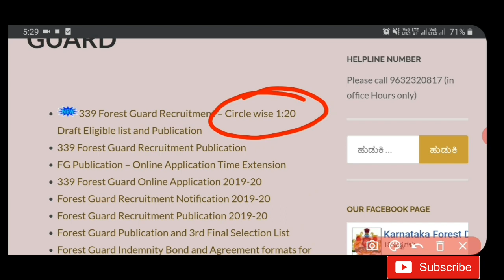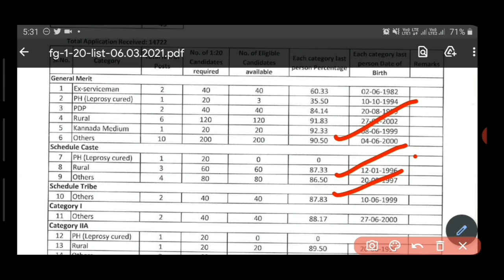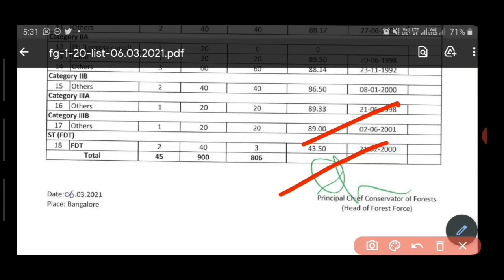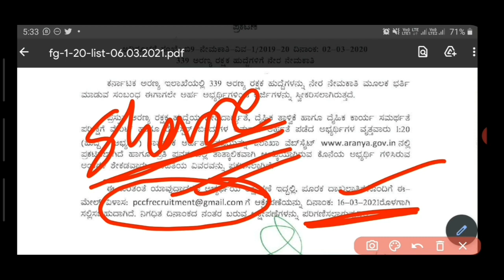Forest Guard Recruitment 2020 List | 1:20 List Released | Result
Forest Guard Recruitment 2020 List | 1:20 List Released |

About Me
1.The one who provides all type of job updates on daily basis including private as well as government jobs
3.The one who gives better suggestion on your every decision that you take at every stage.

forestguard#1:20list#fg